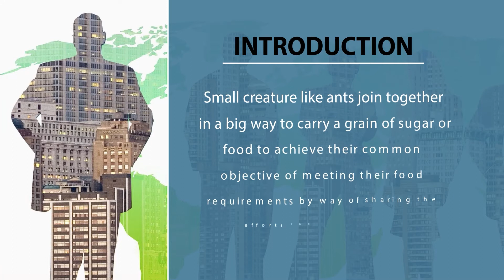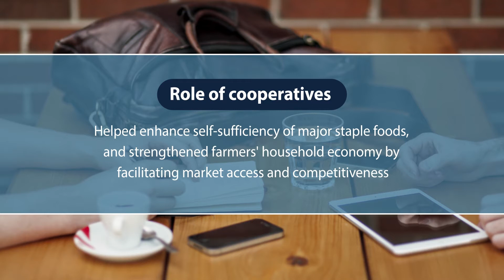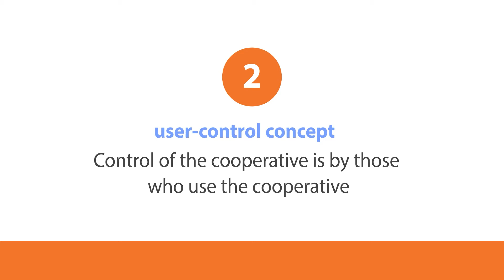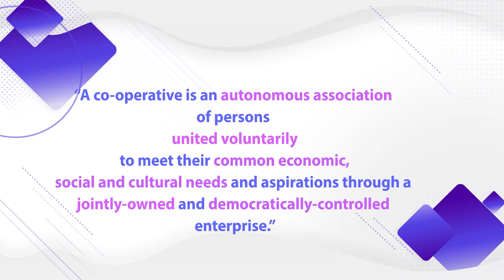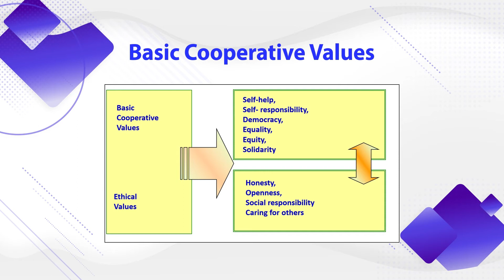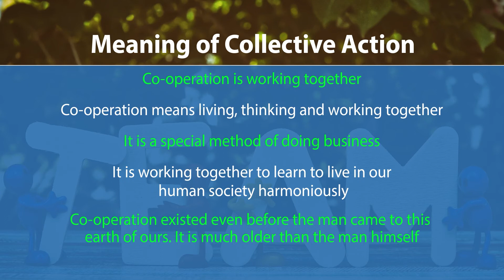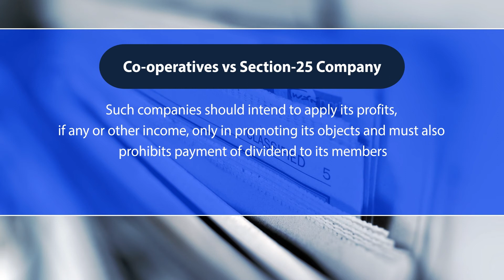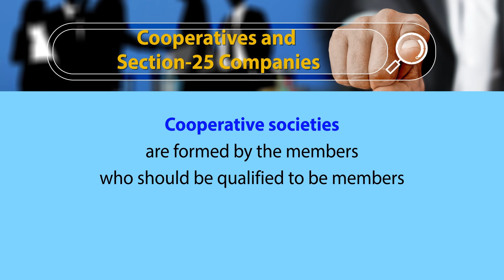1. Concept of Cooperatives